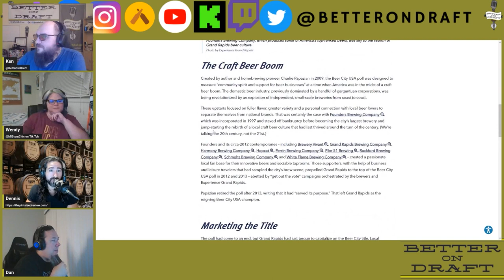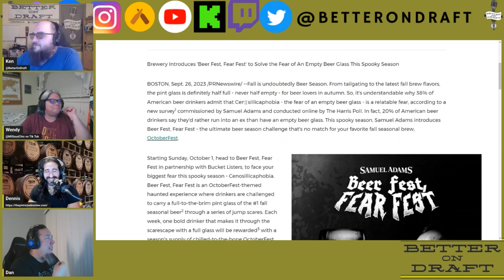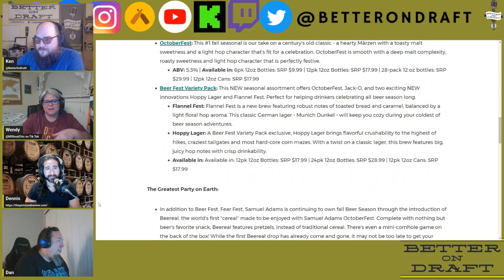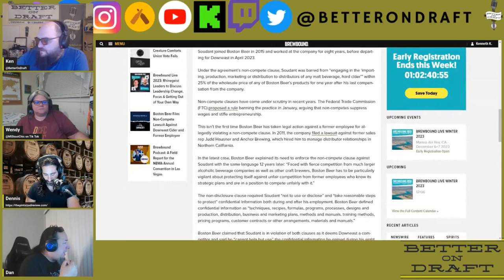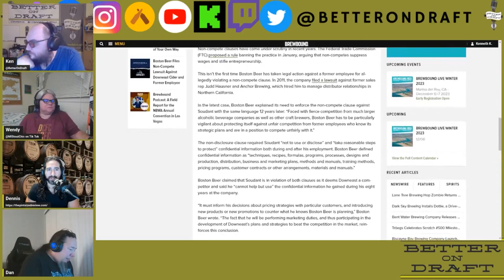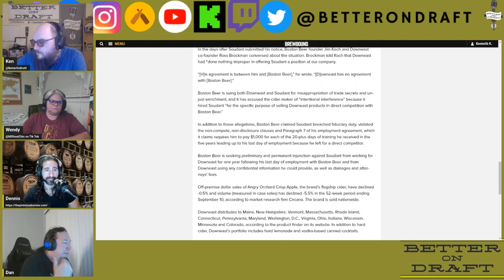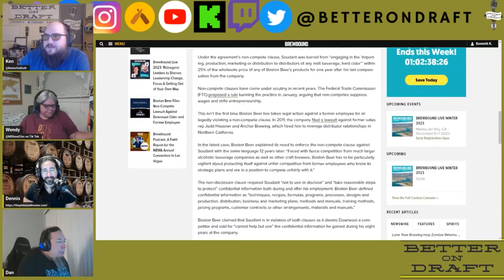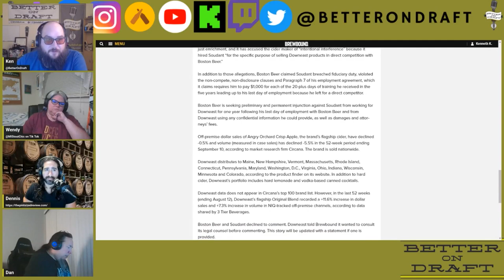Craft Beer News (10/20/23) – Who Owns the Recipes?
0:31: 🍺 Who owns the recipe of beer and when is ownership transferred?
5:09: 🎵 Taylor Swift had to re-record her old albums to regain ownership of her songs.
9:55: 📝 What is the percentage of change required in a recipe to use it elsewhere and the factors that can affect the change.
15:30: 📚 The importance of owning music rights and licensing, using Taylor Swift and TLC as examples.
20:02: 💰 The speaker discusses the high cost of living and beer prices in a certain area.
25:16: 😂 Welcome to Beer City USA,  Grand Rapids, Michigan.
30:36: ! Wendy has a LoveHate relationship with haunted houses and used to be scared of them but now runs them as an adult.
40:02: ! Getting lost in a maze at Ikea and suggests that hospitals should have bars.
44:39: 🍺 Breweries should be able to choose their own names, but when it does effect other breweries, they can also object if they want to.
50:04: 🍺 The video discusses the topic of two breweries named Tombstone, one in Arizona and one in Michigan, and the potential confusion it may cause.

CRAFT BEER PODCAST NEWS EPISODE! Ken starts off the show asking when an artform like a recipe is created, or used by a brewer from their time homebrewing, who owns the recipe and when. Dennis gets us hyped for our next episode talking about the upcoming Beer City USA Documentary. Wendy talks about haunted houses and if we could keep our beer full without dropping an ounce. And Dan asks us when and how trademarks should be used in the naming of beer and breweries.

Ken's Article - When brewing beer at a facility, who owns the recipes and when does ownership change if the recipe was brought in?
Dan's Article - Boston Beer Files Non-Compete Lawsuit Against Downeast Cider and Former Employee